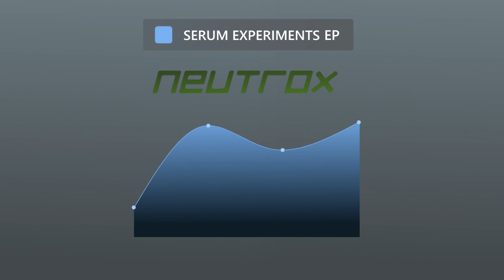Neutrox - Glitch - (Serum Experiments EP)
Glitch hop.